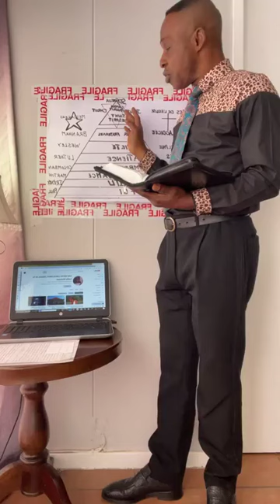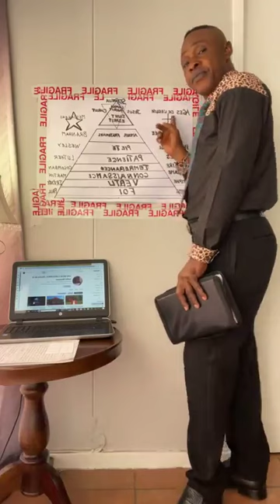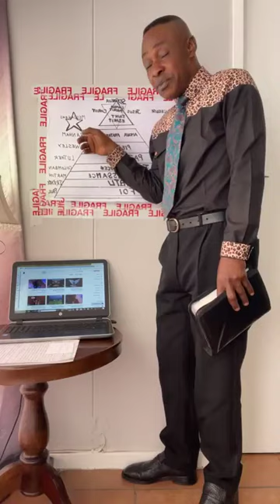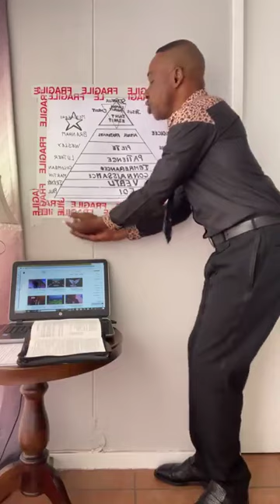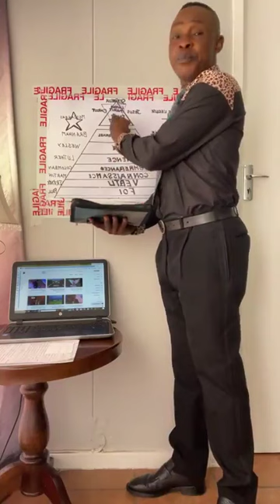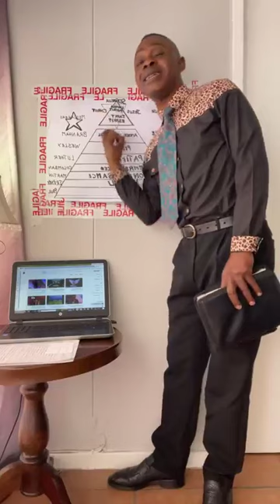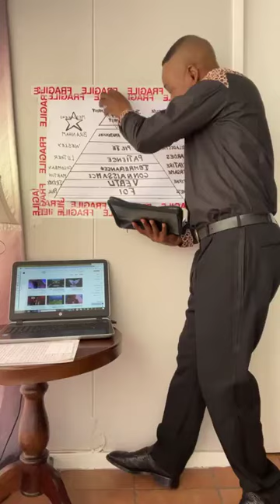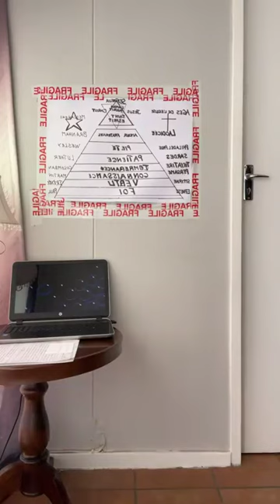LA VOIE POURVUE PAR DIEU POUR ATTEINDRE VOTRE DIVINITE